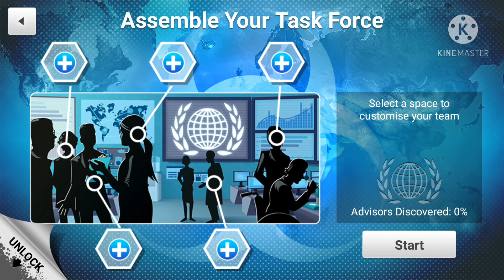i tried save the earth